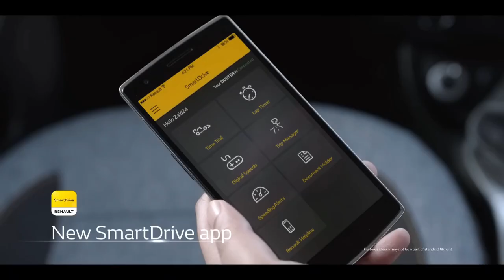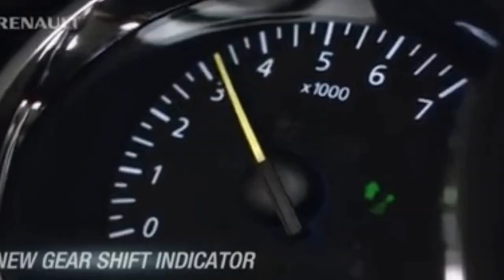2025 Renault Duster - interior and Exterior Fetaures | Renault Duster 7-Seater SUV Launch Details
Hello dosto aja ke ham bat karne vale he Renault duster 2024 new generation duster ke bare me

— KEY SPECIFICATIONS  TOP FEATURES

–Engine : 1330 cc - 1498 cc
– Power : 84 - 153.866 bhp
– Torque : 245Nm - 142Nm
– Seating Capacity : 5
– Drive Type : FWD / AWD
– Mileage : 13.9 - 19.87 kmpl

The new generation Renault Duster has made its debut in the Turkey market. It’s the DNA cousin to its Dacia sibling and will make it to the Indian market soon. The new Duster gets an all new exterior styling, a revamped interior, and a hybrid powertrain.

Price

The Renault New Duster prices are expected to range between Rs. 10.00 Lakh - Rs. 15.00 Lakh, depending on the variant selected.

When will the Renault Duster be launched?

The new-gen Renault Duster will likely make its India debut in late 2024.

What variants will the Renault Duster get?

The upcoming Renault Duster will be offered in multiple variants.

What features will be available in the Renault Duster?

Renault Duster 2023 india
Renault duster 2023 tamil
On the outside, the new Duster continues to get the rugged stance and muscular silhouette. The visible highlights include Y-shaped LED DRLs and taillights, chunky wheel arches, body cladding, revised front and rear bumpers, functional roof rails, and pillar-mounted rear door handles.

Interior:

Inside, the cabin of the new-gen Renault Duster is completely revamped with a new dashboard layout, centre console, and seat upholstery. As for the features, it will come loaded with a floating touchscreen infotainment system, wireless Android Auto and Apple CarPlay connectivity, digital instrument cluster, wireless charger, automatic climate control, and a revised gear selector lever.

What will be the engine, performance, and specifications of the Renault Duster?

Mechanically, the new-age Renault Duster will be equipped with two powertrain options – a 1.6-litre petrol-hybrid and a 1.2-litre petrol engine. Moreover, the SUV could also come featuring 4x4 tech with top-spec variants.

Is the Renault Duster a safe car?

The new-gen Renault Duster has not been tested yet for any crash test safety ratings.

What will be the rivals to the Renault Duster?

Upon arrival, the Renault Duster will compete against the Hyundai Creta, Kia Seltos, Maruti Suzuki Grand Vitara, Toyota Urban Cruiser Hyryder, MG Astor, Honda Elevate, Volkswagen Taigun, Skoda Kushaq, and the Citroen C3 Aircross in India.